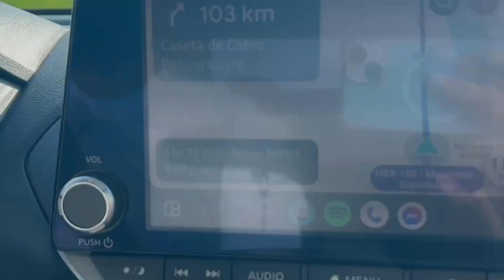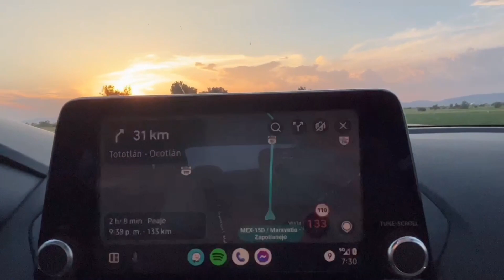Llegamos a Guadalajara..!! Copi me 🤢🤮 😪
Hola hola…!!!👋🏻

Espero disfruten mucho este video…

Llegamos a Guadalajara super cansados y adoloridos…!!! Y lo pero es que acabe 🤢🤮 por Copi 🥴

Espero les guste..!!

Gracias por regalarme un ratito de tu tiempo….

Los quiero 💗

💜Les comparto las redes de la mudanza por si gustan contratarlos, súper recomendado:

No se les olvide seguirme ..!!!

También les quiero comentar que todas las recomendaciones no son patrocinadas, son gustos personales.!